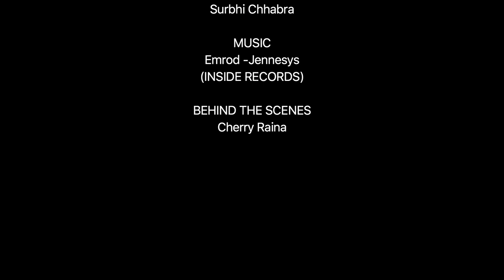GIVO Italian by Choice BTS (Clothing Brand)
Making : Still shoot of Givo(Clothing Brand)